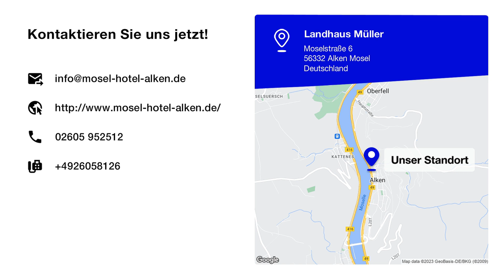Landhaus Müller | Landhaus in Alken Mosel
Landhaus Müller
Moselstraße 6
56332 Alken Mosel